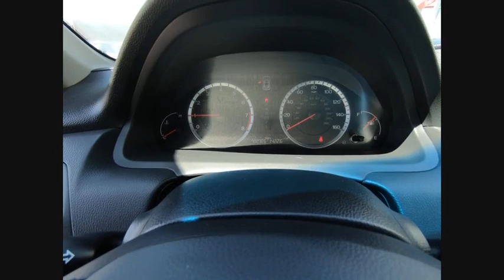2009 Honda Accord EX-L Schaumburg IL 180514A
2009 Honda Accord EX-L

Schaumburg Toyota
875 W Golf Rd

Recent Arrival! 3.5L V6 SOHC i-VTEC 24V, Leather. New Price! 2009 Honda Accord Black EX-L 3.5 5-Speed Automatic with Overdrive 3.5L V6 SOHC i-VTEC 24V FWDSchaumburg Toyota - WHATEVER IT TAKES! - Come See For Yourself Why Today!Awards: * 2009 KBB.com Best Resale Value AwardsFor more information, Kelley Blue Book is a registered trademark of Kelley Blue Book Co., Inc.